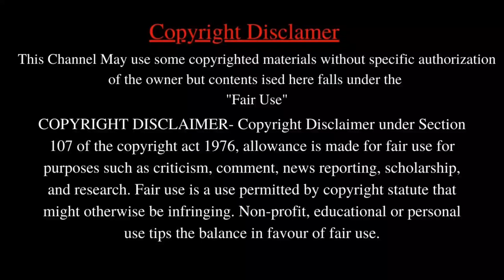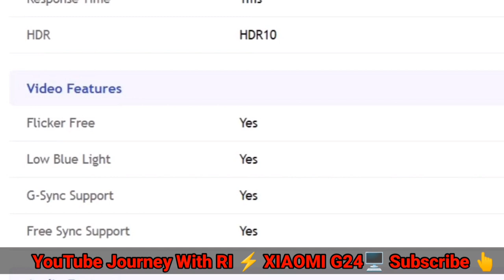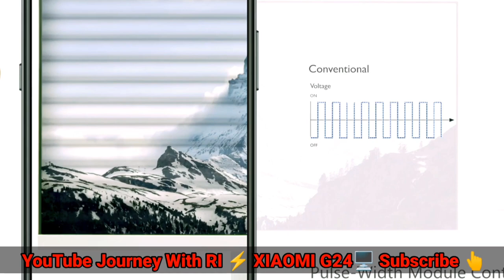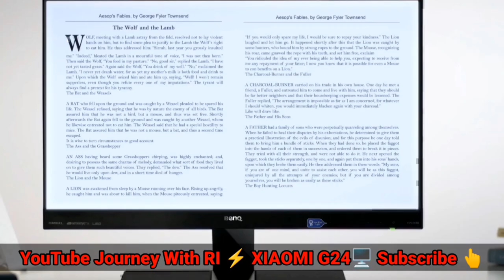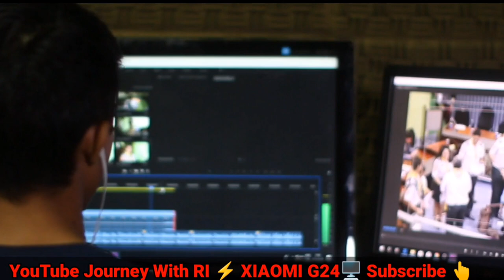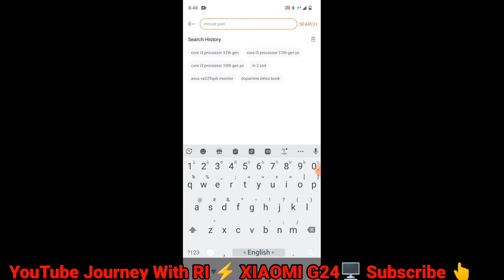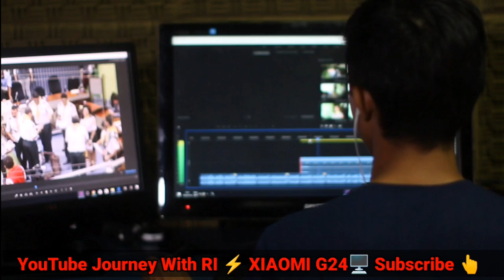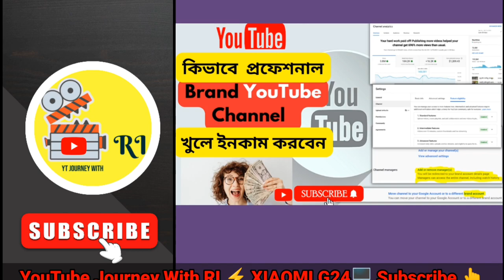১২৬০০ টাকায় Redmi 165hz মনিটর কিনুন | Xiaomi Redmi G24 165hz 23.8 inch Gaming Monitor Review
১২৬০০ টাকায় Redmi 165hz মনিটর কিনুন | Xiaomi Redmi G24 165hz 23.8 inch Gaming Monitor Review xiaomi redmi g24 monitor daraz 12 12 monitor deal, 12 12 monitor offer,
daraz 12 12 offer,
with most search Key is xiaomi redmi g24 23.8 inch 165hz,
xiaomi redmi g24 23.8 inch gaming monitor,
xiaomi redmi g24 23.8 inch fhd lcd gaming monitor,
xiaomi redmi g24 23.8 fhd lcd gaming monitor review,
xiaomi redmi g24 23.8 fhd lcd gaming monitor,
xiaomi redmi g24 165hz 23.8 inch gaming monitor,
xiaomi redmi g 24 165hz обзор,
монитор xiaomi g24,
xiaomi redmi g24 обзор,
xiaomi redmi g24 23.8 fhd lcd,
xiaomi g24 amazon,
xiaomi g24 price in india,
xiaomi g24 price in bd,
xiaomi g24 price in bangladesh,
xiaomi g24 monitor review,